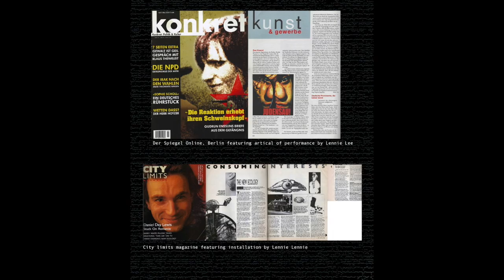Lennie Lee Land - Trailer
Explore the land of Artist Lennie Lee, painting & collecting colorful canvas and even his house
filmed, edited & soundtrack by Geisha Davis